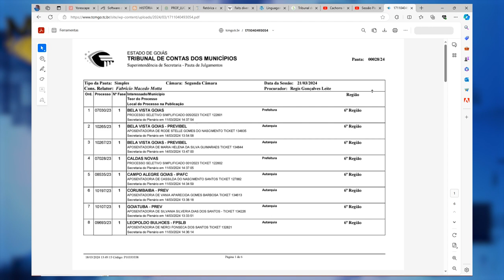Minuto TCMGO - Segunda Câmara (21/03/24)